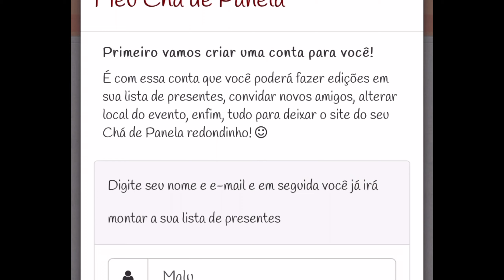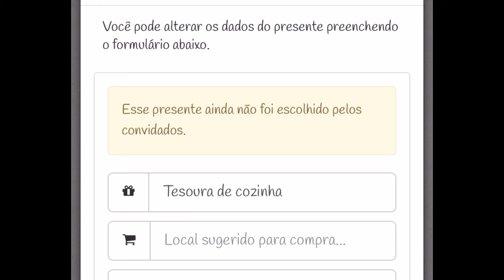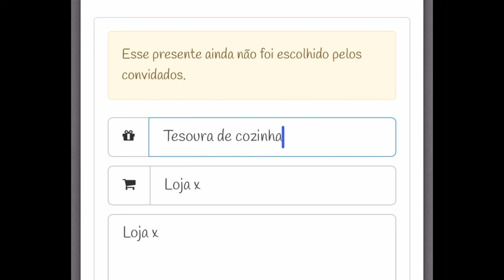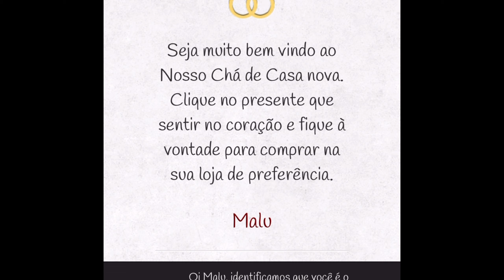Como fazer LISTA DE CASAMENTO ONLINE GRÁTIS EM 5 MIN | Site Meu chá de Panela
Nesse vídeo te ensino a fazer uma Lista de Presentes para Chá de Panela em menos de 05 minutos !

Início do tutorial no minuto 06:00
Se você é noivinha ou vai morar sozinha e assim como eu não abre mão de ganhar Presentes físicos dos seus convidados mas, tem medo de não receber o que gostaria, ou se não tem tempo para ir montar lista em loja física, esse Vídeo é para você!!

Gostou de algum item?
Compre pelos links e ajude uma criadora de conteúdo independente a crescer o canal!
Não esqueçam de CURTIR, se inscrever e ativar às notificações.

Vídeos toda TERÇA e SEXTA 12H.